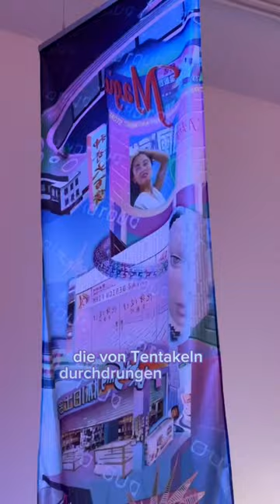KRASSESTE😳KOSTENLOSE Ausstellung in Berlin?! 🤯